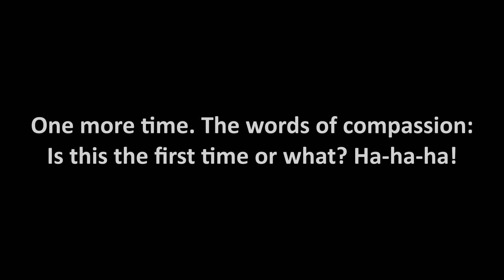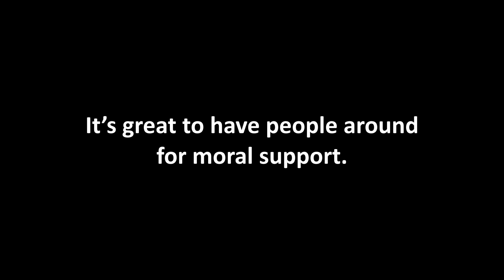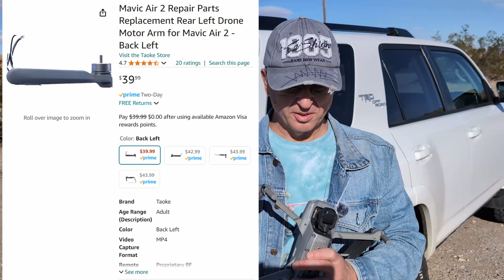Drone rescue and recovery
I crashed my Mavic Air 2 into a rock while flying sideways. At the first moment I thought the drone was a goner. However, we found a way to resque it.